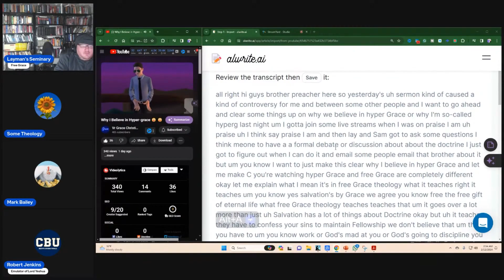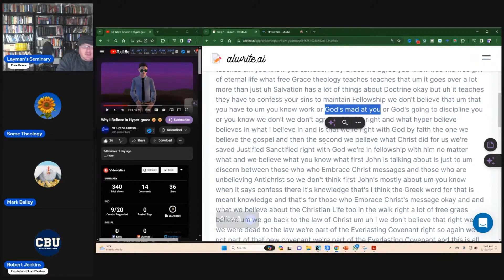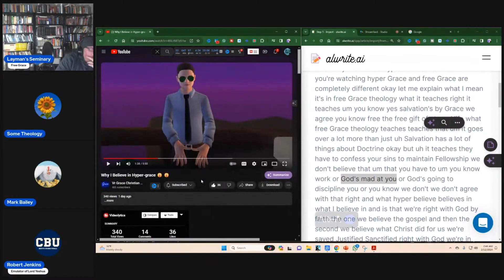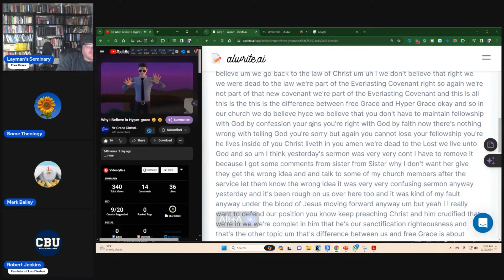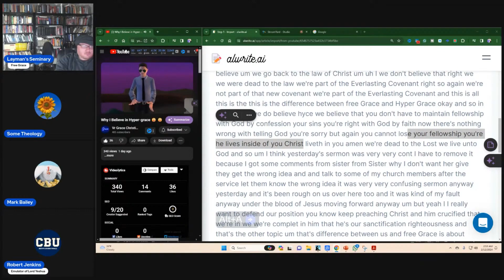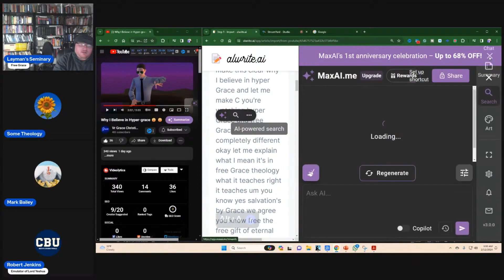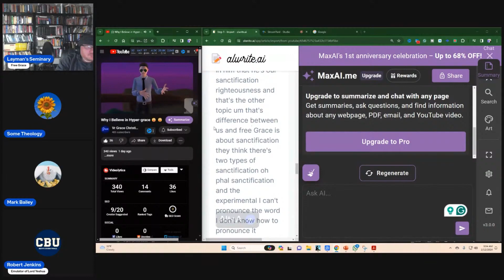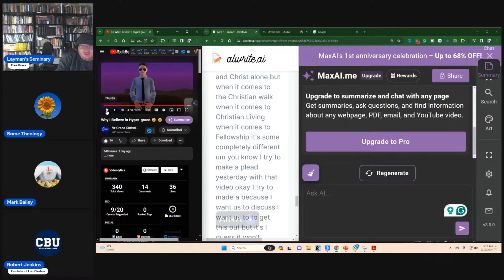Free Grace Challenges Hyper Grace @grace4real1611